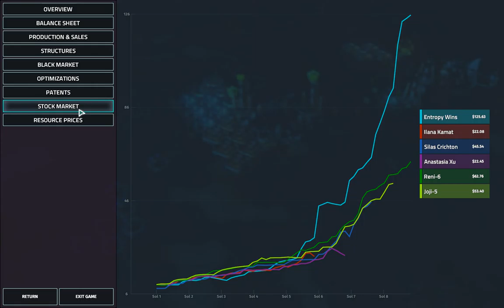Offworld Trading Company: daily challenge 2016-07-08